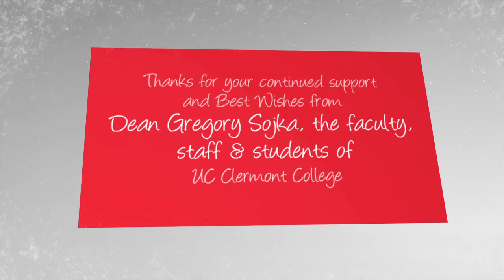UC Clermont Holiday Greetings!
Best Wishes from Dean Gregory Sojka, the faculty, staff & students of UC Clermont College.